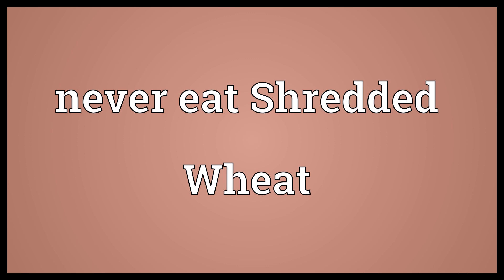Never eat Shredded Wheat Meaning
Video shows what never eat Shredded Wheat means. A mnemonic used to learn the parts of the compass..  Never eat Shredded Wheat Meaning. How to pronounce, definition audio dictionary. How to say never eat Shredded Wheat. Powered by MaryTTS, Wiktionary